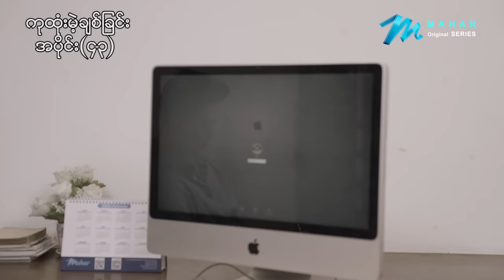ကုထုံးမဲ့ချစ်ခြင်း - Mini-Episode - 43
သတင်းဆိုးတစ်ခုခုထွက်လို့ကတော့ ဂျူလိုင်ဘဝမှာတစ်ခါမှမမြင်ဖူး မကြားဖူးတဲ့ ကံကြမ္မာဆိုးတွေကို ဂျူလိုင်ကြုံရလိမ့်မယ်နော်...

ကုထုံးမဲ့ချစ်ခြင်း - Mini-Episode - 43 - အောင်မင်းခန့် ၊ တေဇလင်းရောင် ၊ ရတနာဗို ၊ မေမီ ၊ စနိုးကြည်ဖြူ ၊ ဖြူသဲဦး

ယခုဗီဒီယိုသည် မဟာမှ တရားဝင် မူပိုင်ခွင့်ရယူထားပြီး မဟာ အပလီကေးရှင်းတွင် တင်ဆက်ထားသော ကုထုံးမဲ့ချစ်ခြင်း ဇာတ်လမ်းတွဲအတွက် အရောင်းမြှင့်တင်လိုခြင်း ရည်ရွယ်ချက် သက်သက်ဖြင့်သာ ယခုချန်နယ်တွင် တင်ဆက်ထားခြင်းဖြစ်ပါသည်။